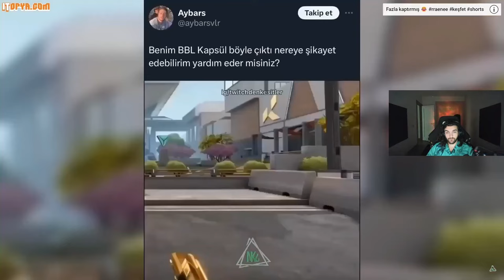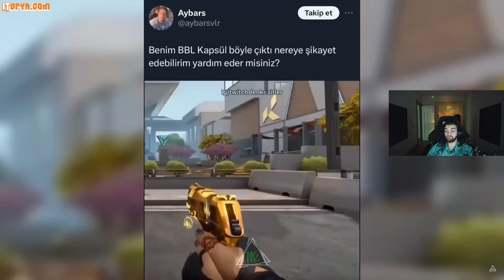Ebonivon | Noldu ki tam çerezlik #167 izliyor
Herkese selamlar arkadaşlar ben Emre bu video da Ebonivan Abimiz bizim videolarmızı izliyor umarım beğenirsiniz .

                                         Oyun kanalımızı da takip edebilirsiniz

 / discord     ve ya

 / nolduk_ki